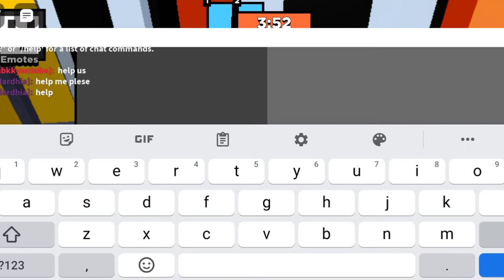Roblox Kitty Escape